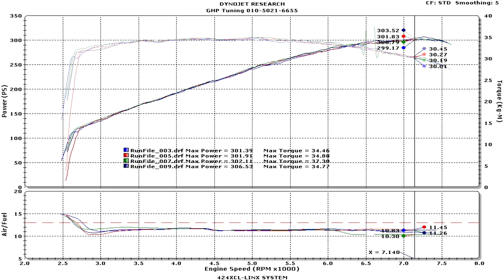[FLETA MEDIA] INFINITI M37 맵핑차량 다이노 테스트 인피니티 M37 맵핑데이터별 출력 테스트 작업